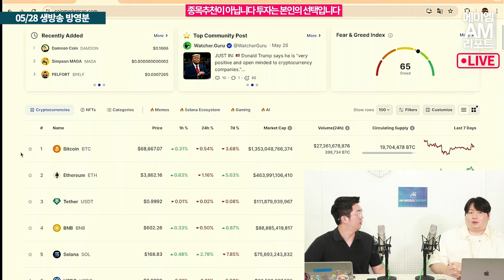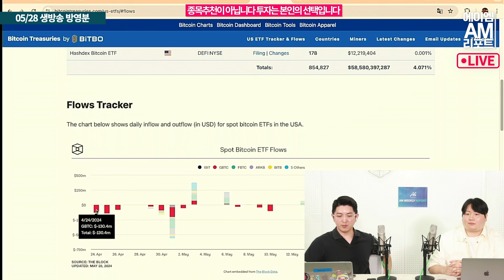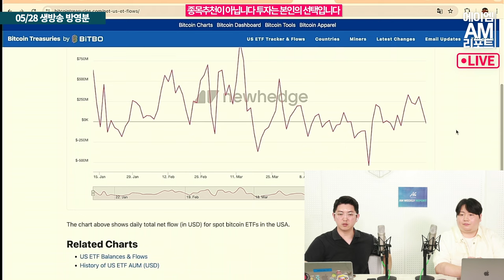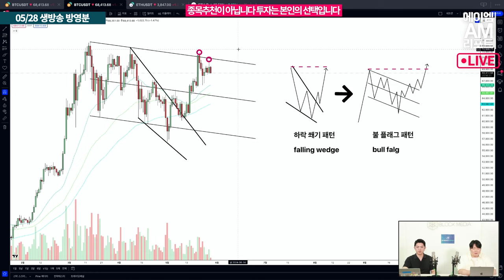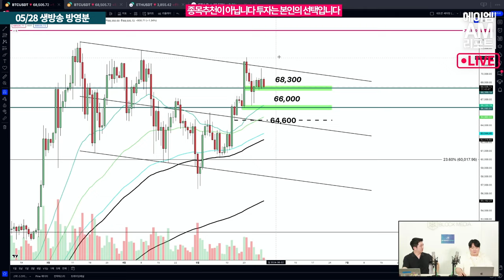마운트곡스 악재가 걱정되시나요? 비트코인, 충분히 반등가능합니다 (비트코인 시황, 송승재)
마운트곡스에서 해킹 보상 물량이 이동하기 시작했습니다
28일 오전 10시경의 일입니다. 오후 3시까지 지속적인 물량이 이동하고 있는데요.

시장에서는 대량 매도 우려가 나오고 있지만, 해당 이동 물량이 매도를 위한 것인지 여부는 확인되지 않았으며, 일각에서는 ETF에서 소화가능하다는 의견도 내놓고 있습니다.

과연 현재 비트코인의 움직임은 어떤지, 악재 속에 차트에서 반등과 우상향 가능성의 요소를 찾아봅니다.

05/28 정오 생방송 중 일부입니다.